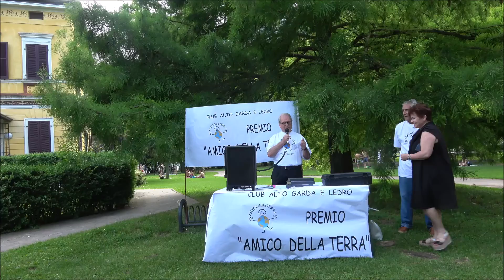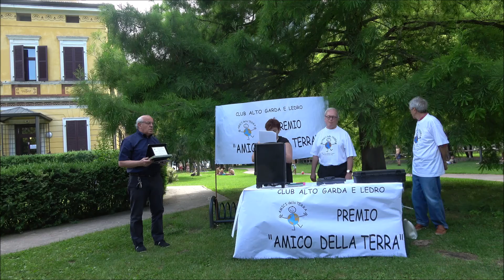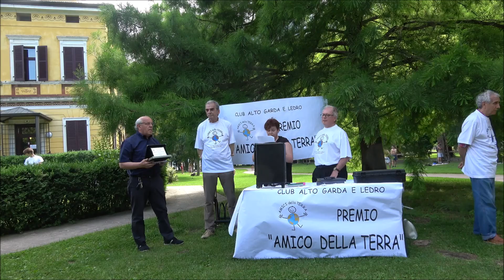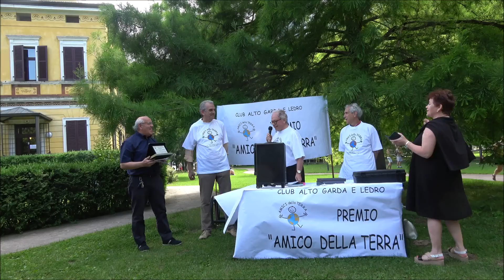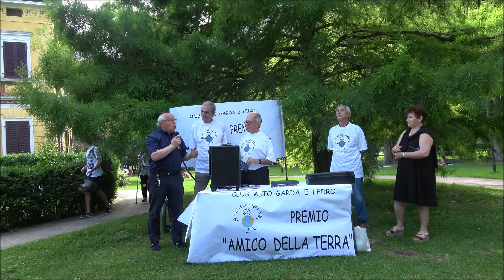Premiazione Premio Amico della Terra 2018 Percorso partecipativo